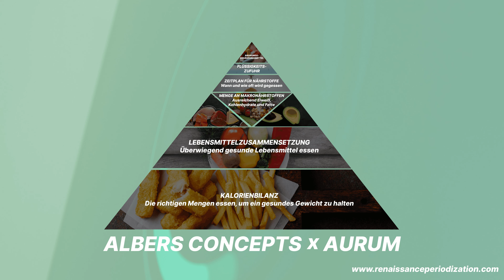Was essen, um Muskelaufbau und Fettverlust zu unterstützen? | AURUM Training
Warum kannst du mit Jogging und Wandern keine Muskeln aufbauen?  Wie kann es sein, dass jemand, der wenig isst, einen grossen Bauchumfang oder jemand, der "die guten Sachen" isst, wenig Energie hat? In diesem Video erfährst du, welche Stoffechseltypen es gibt und wie du deinen Körper zwingen kannst, mehr Fett zu verbrennen und weniger Muskeln abzubauen, ohne weniger zu essen, sondern das richtige.

TIMESTAMPS
00:00 - 00:47 Keto, Low Carb oder sonst - was ist das richtige für deinen Stoffwechsel?
01:13 - 01:52 Ist dein Stoffwechsel langsam und was tun?
01:53 - 02:42 Grundumsatz: Wie viele Kalorien verbraucht dein Körper am Tag?
02:43 - 03:47 Wenig essen und trotzdem zunehmen und wie die Muskeln, Kalorien werden verbrannt
03:48 - 04:43 Wer sollte keine Kohlenhydrate essen und weniger Fett essen?
04:44 - 05:55 Keto Diät für Athleten oder bei bestimmten Krankheiten
05:56 - 08:24 Wer Kohlenhydrattyp ist, sich aber Low Carb ernährt, verlangsamt seinen Stoffwechsel
08:25 - 08:49 Die Ernährungspyramide zum Abnehmen und gesund bleiben: was, wie und wann essen?
08:50 -09:24 Die ultimative Formel zum Muskelaufbau und Fettabbau
09:25 - 10:27 Warum verliert man Muskelmasse beim Jogging?
10:28 - 14:34 So definierst du deinen Stoffwechsel und verbrennst mehr Fett oder Zucker
14:35 - 15:41 Zeichen dafür, dass Kohlenhydrate für dich nicht gut sind
15:42 - 15:54 Zeichen dafür, dass Kohlenhydrate für dich gut sind
15:55 - 17:14 Die schlechte Auswirkung vom Low Carb Diät
17:15 - 17:23 Outro